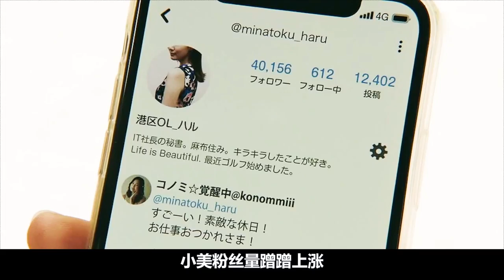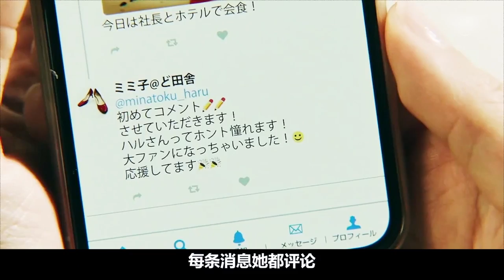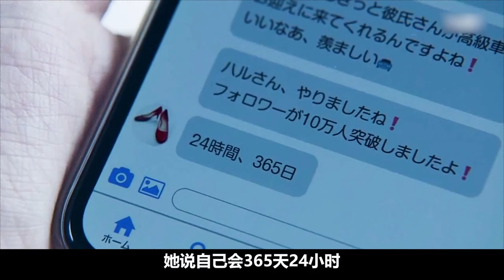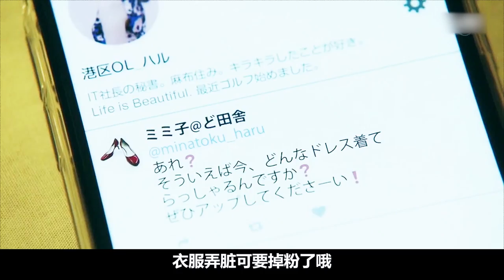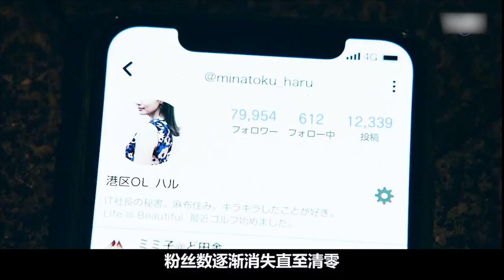女人虚荣起来有多可怕？在朋友圈天天炫富，实际穷得吃泡面，日剧